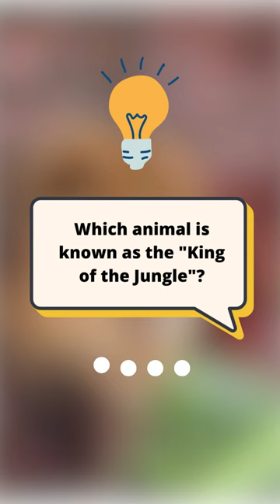Which animal is known as the "King of the Jungle" ?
image by WorldlnMyEyes from Pixabay

This channel discusses short quizzes that can add to your insight